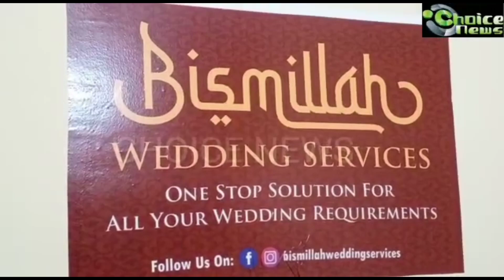"Bismillah Wedding Services",Hyderabad.T.S.Offers various packages.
"Bismillah Wedding Services",Hyderabad.T.S.Offers various packages. (Report :Mir. Hyder Ali. Choice News)